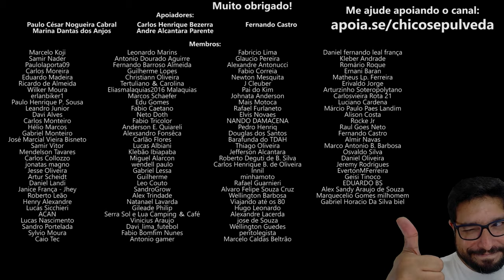Dicas de como proceder quando vender e transferir seu veículo pelo APP Carteira Digital de Trânsito